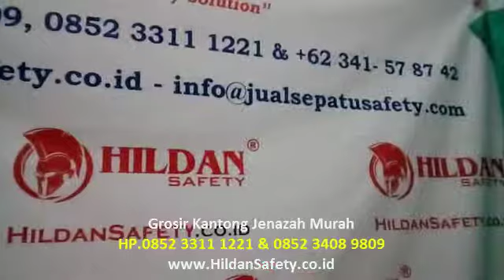Jual Kantong Mayat atau Jenazah Murah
Kantong jenazah harga, Jual kantong jenazah, Spesifikasi kantong jenazah, Gambar kantong jenazah, Daftar harga kantong jenazah, Distributor kantong jenazah, Kantong mayat harga, Kantong plastik mayat, Kantong mayat surabaya,
Hubungi : 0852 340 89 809, 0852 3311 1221, 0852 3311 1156 & 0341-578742.